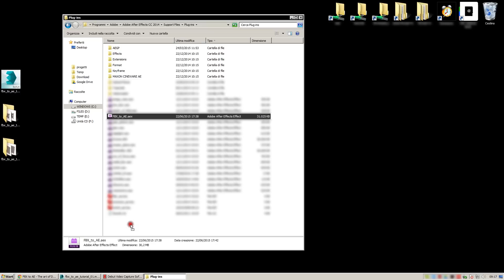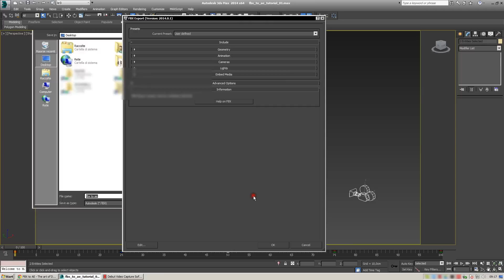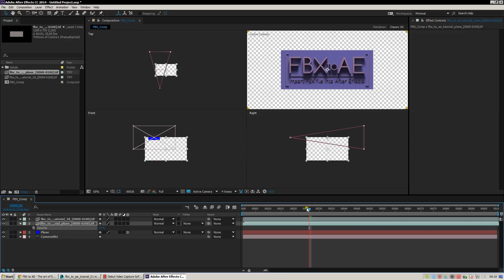FBX to AE - Import FBX into After Effects - Tutorial 01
The free edition of this plugin is suspended definitely.
A new version (FBX to AE Pro) will be available soon